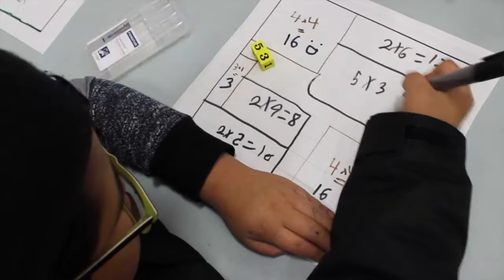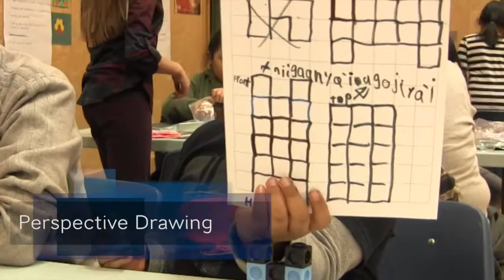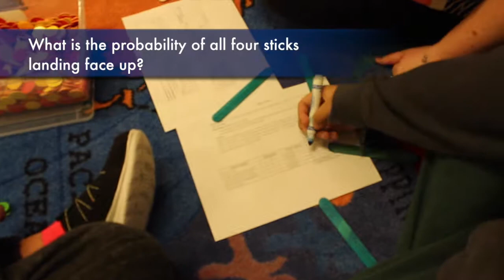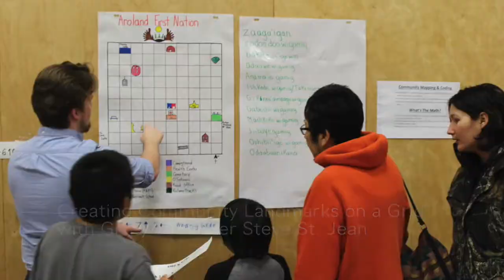Johnny Therriault School Family Math Night - Aroland First Nation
The Robertson Program takes part in the student-led Family Math Night at Johnny Therriault School at Aroland First Nation